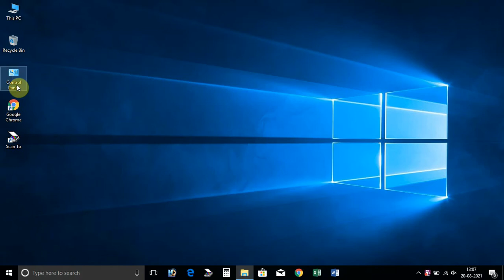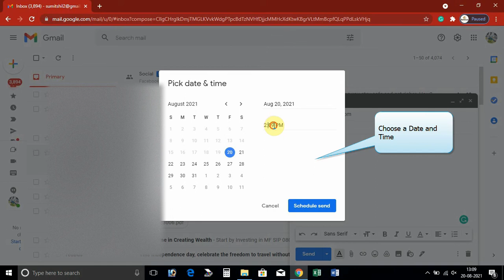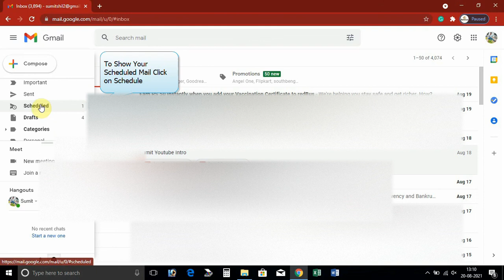How to Schedule an Email With Gmail || Compose Now Send Later || Dot.Computer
Gmail's scheduling tool to send email messages later is one of my favourite things.

You can schedule your emails to send at a later time. Scheduled emails may be sent a few minutes or after the scheduled time you want. Important: Your emails will be sent based on the time zone you schedule them in.